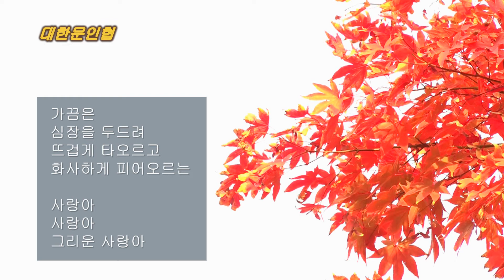박진표 / 사랑아 / 시낭송 / 박태임 /명인명시 특선시인선